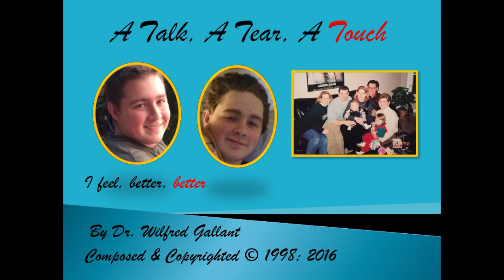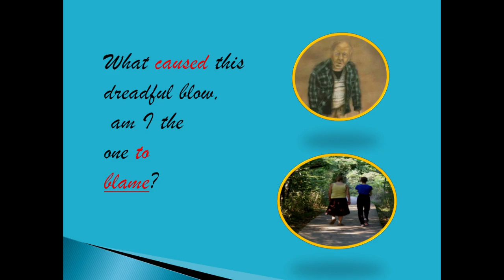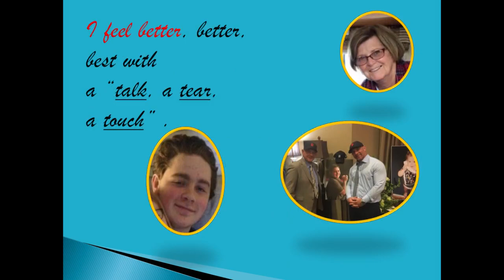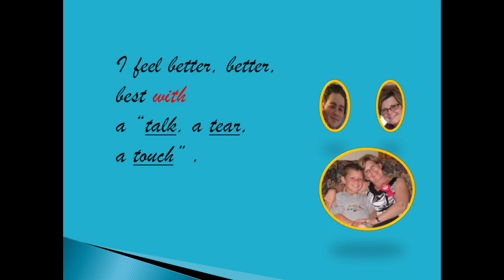Talk A Tear A Touch (Nolan) Grief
Talk, A Tear, A Touch (A)

Song’s Origin

 I I adapted this song upon the death of Nolan to express to the family feelings which they might have related t o his passing. The Three T’s in dealing with loss and grief entail: 1. “Talking” about it 2. Doing some “crying” (“Tears”) over it and 3. Allowing ourselves to be “Touched” by significant others in our lives.  Music is a catalyst which provides holistic health and healing for mind, body and spirit.  It can be used as a form of catharsis, giving the client an opportunity to work through the trauma left by a crushing and disabling life experience.

 The following song was originally composed after I attended a presentation on grief that was given by Paul Janise, a funeral director in Windsor to my third-year social work students who were in my Methods class , I modified it to the current situation with Nolan and his sudden, unexpected death . In his professional life, this man had done extensive work in dealing with death and bereavement. His deep respect for people and his daunting mission of reaching out to assuage those in grief, motivated me to put to music the substance of his life’s work. The message relating to the three “T’s, talk, tear and a touch is so relevant to the whole Brentwood idea of sharing our love with others. In many ways, a person may often have to come to grips with their own fear of death and the need to forgive or be forgiven for past deed. Fr. Paul says it in this way.

The song, and its lyrics, describe the elements of shock, disbelief, anger, and confusion associated with loss. It also highlights the potential guilt which surrounds an individual when first confronted with the death of a close relative or friend. The song covers the continuum of feelings from sadness to joy, to consolation, in the grieving process. It centers around the faith-belief in life after death, and the hope of being re-united in another celestial place with those we love.

 This song can be introduced to others in the grieving process to help them identify with their own pain. It can assist them in coming to peace with the loss of their loved one. It invites clients and family members to connect with a possible series of images, words, symbols, phrases, sentences or metaphors that resonate with the felt-sense of their unresolved grief.

Christ’s Seven Last Words The Crucifix symbolizes Our Lord on the cross. One of His seven last words that He uttered was, “Father, forgive them for they know not what they do!” It’s the sign of Christianity – the sign of a loving forgiveness! It’s the number one thing at Brentwood! Number one! Forgiveness! This is what made it work ten years ago, and twenty years ago. It’s what makes it work today and it is what will make it effective in the future! Forgiveness is the key. Love and respect is the answer. [Fr. Paul 117 Mar. 20/09]

Song Completion Exercise for the Song Talk, a Tear, a Touch (A)

Fill in the blanks to the following sentences based upon a) Your personal feelings or b) Your perception or feeling about the person(s) concerned and your relationship with her/him. There are no right or wrong answers. Feel free to express your own sentiments as you are feeling them today, here and now. Give yourself time to reflect on the vast array of personal insights rather than remaining fixed on one thought. When your heart, soul and mind are in sync proceed as creatively and spontaneously as possible. The more insight that you envision or gain the better opportunity you will have to examine your overall stance at this time. Do not feel coerced to fill in all the blanks to the words or phrases but only those with which you feel most comfortable.

Song Completion Exercise After Viewing the Video

1.   My memories are
2.   The wounds deep inside
3.   An inner truth that needs
4.   My quest has
5.   I should trust
6.   Love to me means
7.   ________________________________________________________________ fills the night.